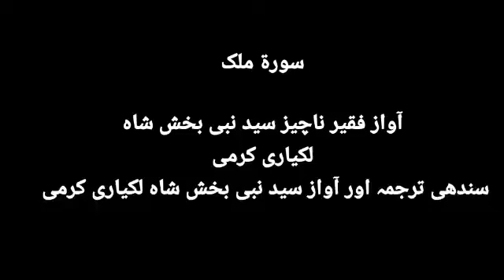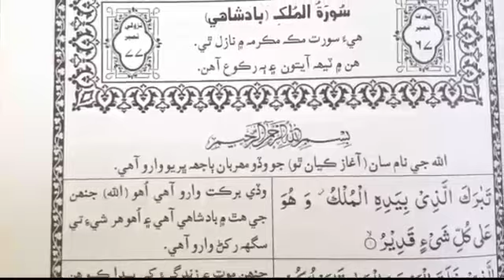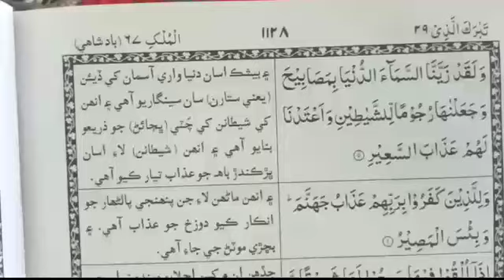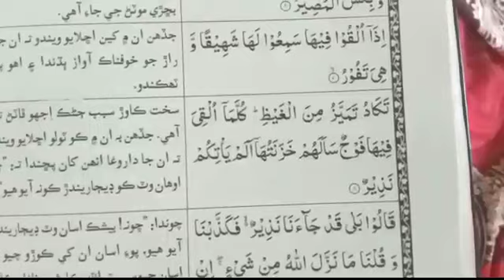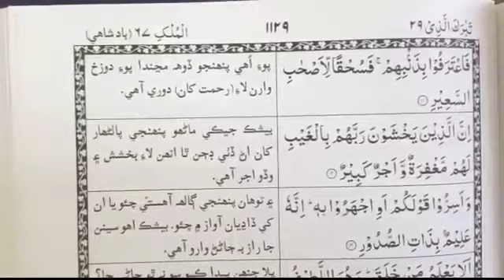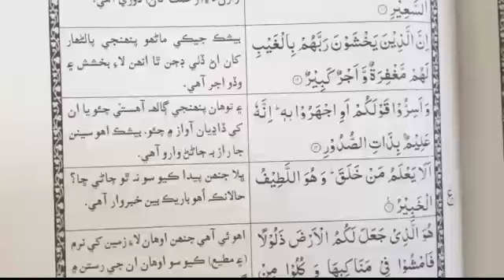surat UL Mulk Sindh translate fuzul Furqan fe trajmatul Quran awaz Syed nabi bukhsh shah lukyari